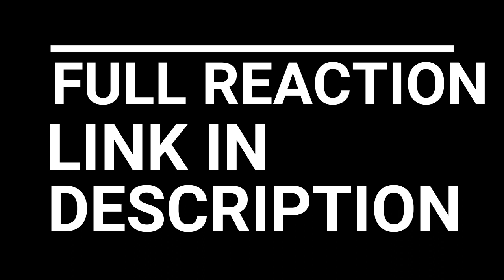VIKINGS SEASON 2 EPISODE 3 REACTION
VIKINGS SEASON 2 EPISODE 3 "TREACHERY"

While the raids on Wessex continue, Ragnar attempts to rule in the west.  Meanwhile, King Ecbert faces a new kind of enemy and Jarl Borg makes his own plans for Kattegat.